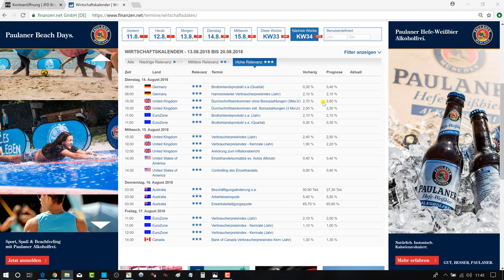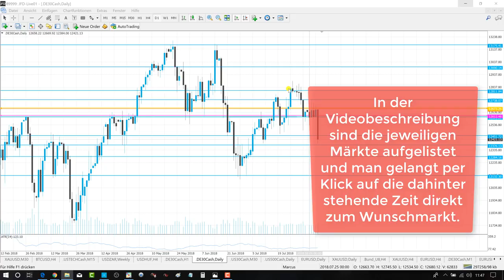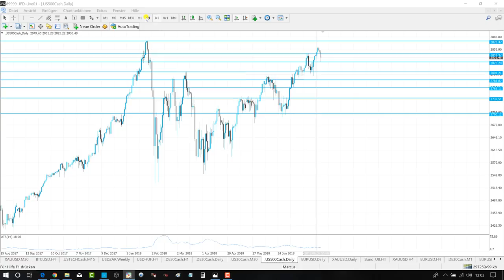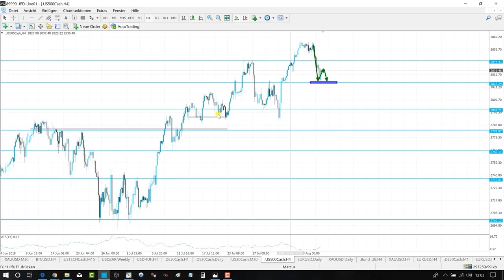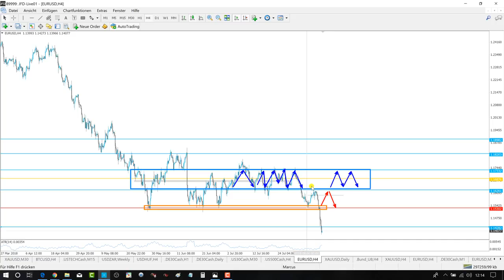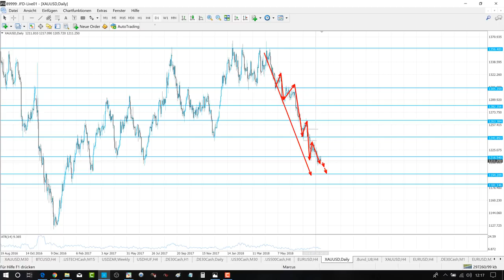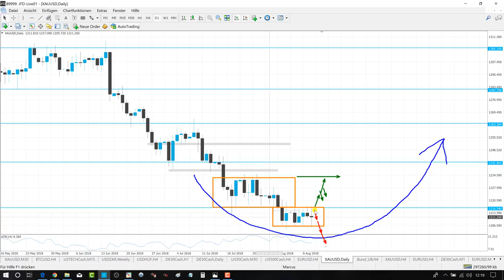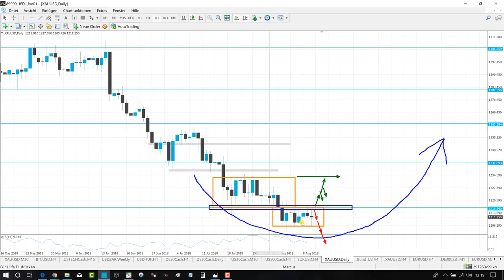Trading Wochenanalyse für KW33/2018 mit Marcus Klebe - DAX - EUR/USD - Gold - S&P